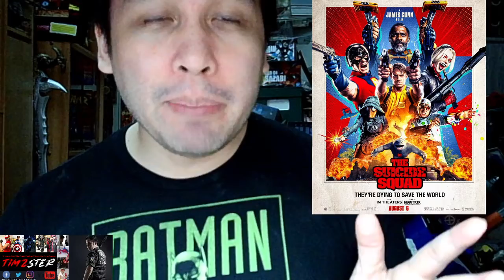Trailer Reaction: The Suicide Squad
After a long time waiting and anticipating how the first trailer would look like, here's my Trailer Reaction video to James Gunn's "The Suicide Squad" - the semi-reboot sequel to 2016's "Suicide Squad" and featuring quite the ensemble cast! It's coming this August to US theaters and HBO Max, and the rest of the world soon!

Update: Sylvester Stallone is King Shark!XD